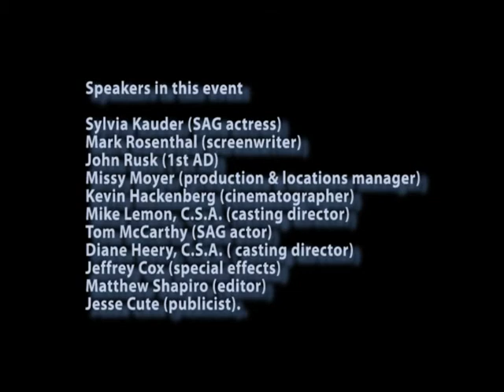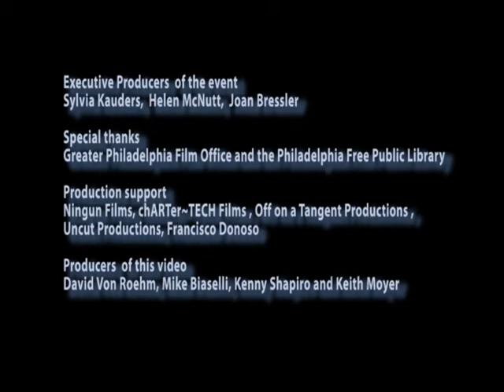"Anatomy of a Motion Picture" - Tom McCarthy SAG actor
Philadelphia SAG 75th Anniversary Symposium "Anatomy of a Motion Picture" June 21st 2008 At the Philadelphia Free Public Library Full thread of videos for this symposium include... Sylvia Kauders (SAG actress), Mark Rosenthal (screenwriter), John Rusk (1st AD), Missy Moyer (production & locations manager), Kevin Hackenberg (cinematographer), Mike Lemon, C.S.A. (casting director) Tom McCarthy (SAG actor), Diane Heery, C.S.A. ( casting director), Jeffrey Cox (special effects) Matthew Shapiro (editor), Jesse Cute (publicist). Executive Producers Sylvia Kauders, Helen McNutt, Joan Bressler Ningun Films, chARTer~TECH Films and Off on a Tangent Productions Producers David Von Roehm, Mike Biaselli, Kenny Shapiro and Keith Moyer Special thanks to the Greater Philadelphia Film Office and the Philadelphia Free Public Library for hosting the event.